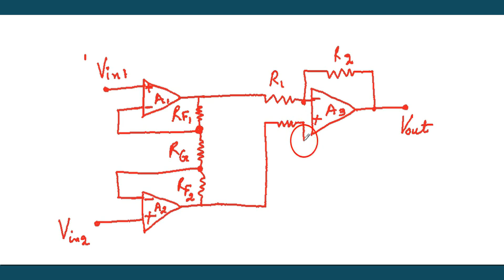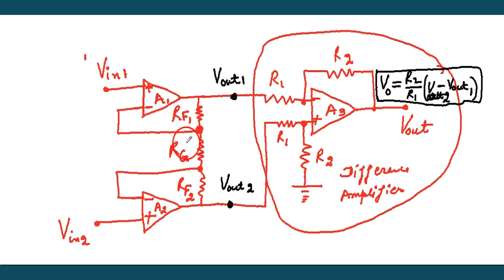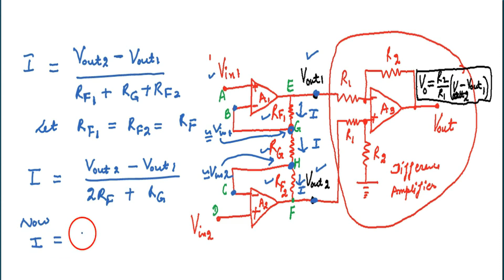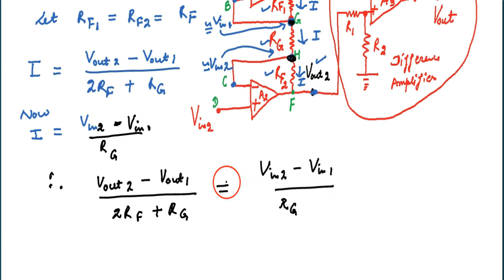Gain of the Three Op Amp Instrumentation Amplifier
What is CMRR of instrumentation amplifier??
Why instrumentation amplifier is called instrumentation amplifier??
What are the features of instrumentation amplifier??
Why do we use instrumentation amplifier?? You can find handwritten notes on my website in the form of assignments.